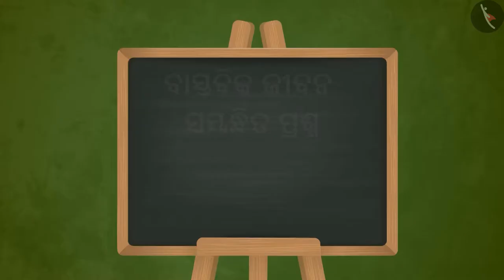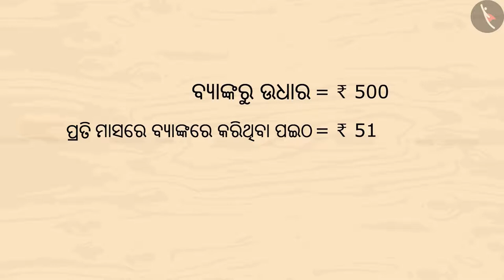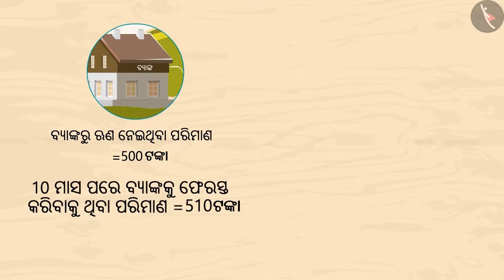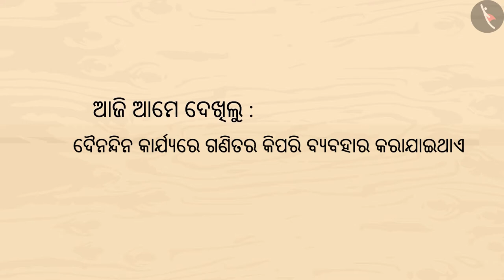ଦୈନନ୍ଦିନ ଜୀବନରେ ଗଣିତର ବ୍ୟବହାର | Part 1/1 | Use of mathematics in real life | Odia | Class 4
Class 4 | ଦୈନନ୍ଦିନ ଜୀବନରେ ଗଣିତର ବ୍ୟବହାର | Part 1/1 | Use of mathematics in real life | Odia | Class 4